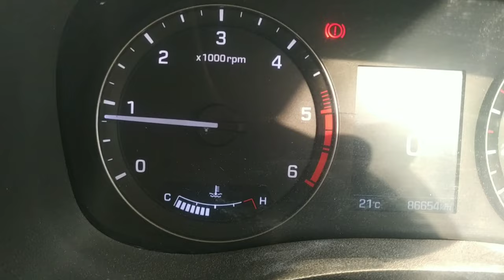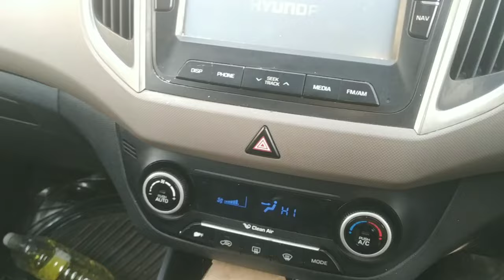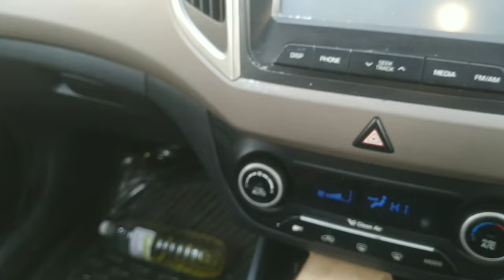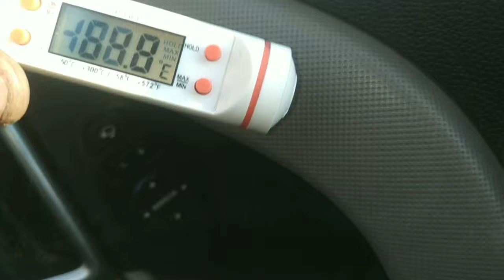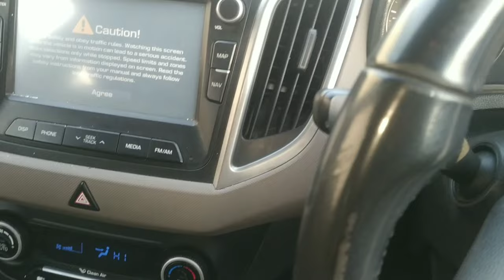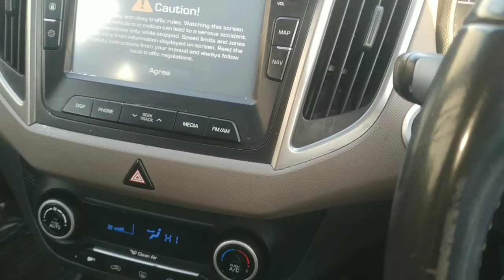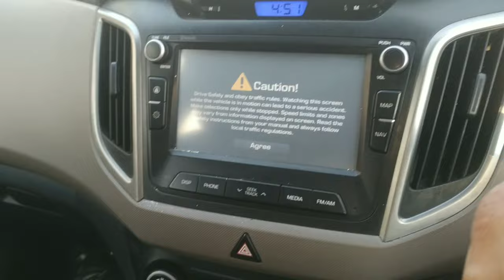creta heater not working?creta car heater kaise chalayen?creta car heater kaise chalta hai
work

audi cars
mercedes-Benz cars
BMW cars
jaguar car
mitsubishi car
Aston Martin cars
Haval cars
Fisker cars
BYD cars
Datsun cars
Isuzu cars
OLA cars
McLaren cars
Bentley cars
Ferrari cars
Maserati cars
Bugatti cars
Tesla cars
MINI cars
Lamborghini cars
Lexus cars
Porsche cars
Rolls-Royce cars
Nissan cars
Volvo car
Citroen cars
Jeep cars
Renault cars
Land Rover cars
MG cars
Skoda cars
Volkswagen cars
Honda cars
Kia cars
Toyota cars
Mahindra cars
Tata cars
Hyundai cars

car detail
company name =hyundai
car name = CRETA
model=2016
fuels type=DIESEL